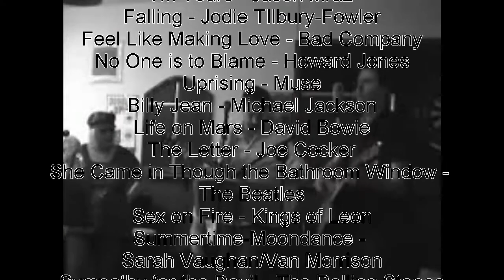Fleetwood Mac The Chain Acoustic Cover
Promo film for the acoustic band C A L I S T O, featuring a live studio audio demo and a mix of photos, studio and live gig footage.